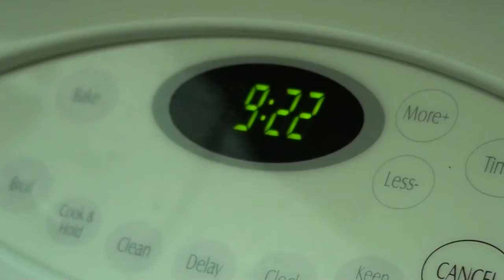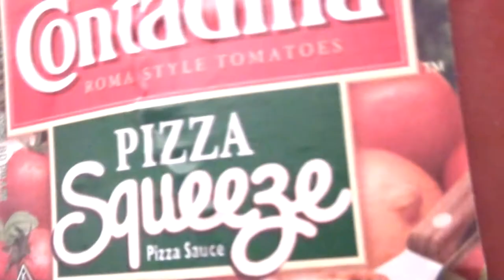The Pizza Process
Come join me as I learn the pizza process.

I wanted to learn how to video edit and test the footage of my Aunt's new video camera (Sony HDR-CX100) so I ended up filming myself making and eating pizza.

I wanted to add music, but I couldn't find anything to match the video (& I didn't want it to be muted because I used infringed copyright material). Any suggestions and helpful critiques are welcomed! Enjoy!

Camera:
Sony HDR-CX100